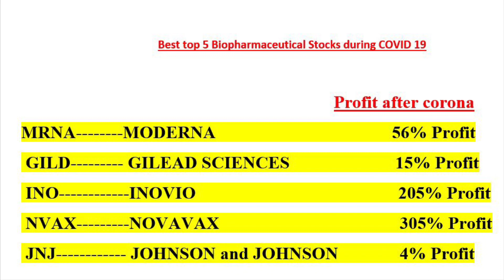Top 5 stocks during Corona (In nepali --नेपालीमा) part 16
This is the official video of the daddyandson YouTube channel. This video is created to give information about the stock markets.

Click here for the free stock from Robinhood broker sign up and join Robinhood using my